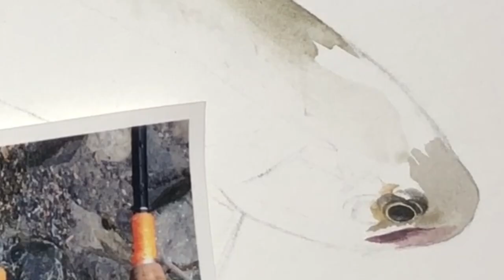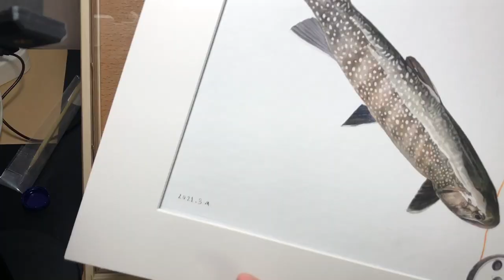섬세한 과정을 지켜볼만한 물고기 그림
곤들메기라고 하는 어종입니다! 수채화로 작업했어용

swc bb브러쉬 사용했습니다!